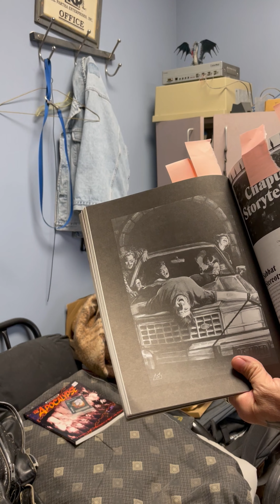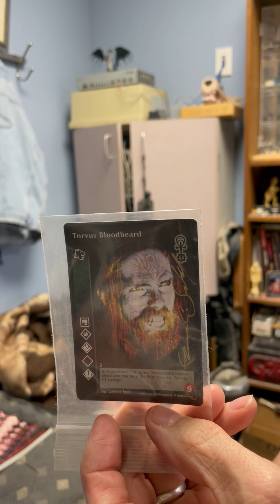Toy Box // Ep. 1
Hello friends, back again with the first installment of our Toy Box series! Showcasing owner Mike Noe's "toy box" and a little backstory behind the pieces! We hope you enjoy this special series!

Other Socials.